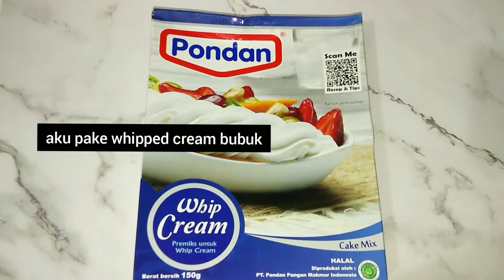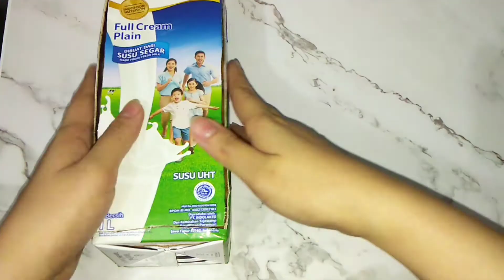ICE CREAM TIRAMISU RECIPE RECOOK COOKINGWITHHEL - APA RASANYA?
Ayo yang doyan ice cream ngacung! Yang pasti aku sendiri doyan banget ice cream apalagi tiramisu. Gak nyangka seenak itu kaya di cafe.

Ice Cream Tiramisu

Lapisan Tiramisu
75gr whipped cream
150ml tora cafe ice
1sdt gula pasir
* Campur semuanya dan aduk sampai mengembang lalu tuang ke cetakan
* susun egg drops yang sudah direndam tora cafe diatas lapisan tiramisu

Lapisan Putih
75gr whipped cream
150ml air es
1sdm susu kental manis
*Campurkan semuanya dan aduk sampai mengembang lalu tuang ke cetakan
*susun egg drops yang sudah direndam tora cafe diatas lapisan putih
*simpan di freezer 4-6jam

Who likes ice cream? Me for sure, really like ice cream, especially tiramisu flavour. I didn't expect it to be that good just like a cafe does.

Tiramisu Ice Cream

Tiramisu Coating
75gr whipped cream
150ml tora cafe ice
1 teaspoon sugar
* Combine everything and stir until fluffy then pour into molds
* Set the egg drops that have been soaked by Tora Cafe on top of the tiramisu layer

White Coating
75gr whipped cream
150ml ice water
1 tablespoon sweetened condensed milk
* Combine all the ingredients and stir until fluffy then pour into the mold
* Set the egg drops that have been soaked by Tora Cafe on top of the white layer
* store in the freezer 4-6 hours